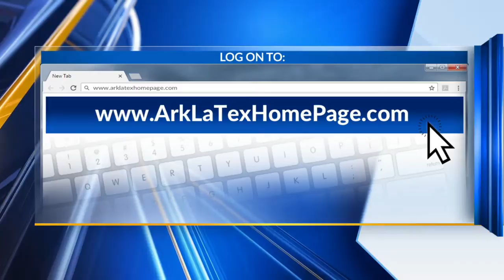All Y'all "Let's Eat"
Live story telling event raising money to bring a stuffed shrimp festival to shreveport.